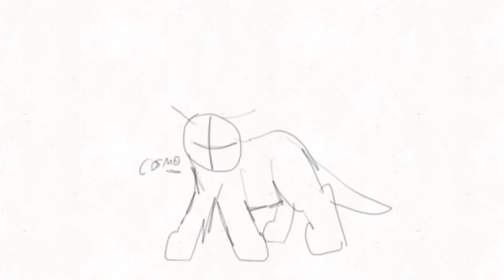On My Own Part 20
Dis was fun :D